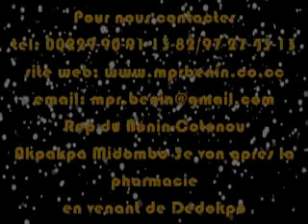Les violents s'en emparent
Le Ministère de la Parole Révélée (MPR) est une Eglise Evangélique et Charismatique implantée à Cotonou (République du Bénin) en Afrique de l'Ouest. Sa vision est de repandre la Parole de Dieu aux nations conformément au grand mandat Divin donné par Christ.
Se basant sur un enseignement puissant et dynamique de l'Evangile de Jésus-Christ, il vise à transformer les coeurs et les pensées des individus pour en faire des véritables sujets du Royaume de Dieu.